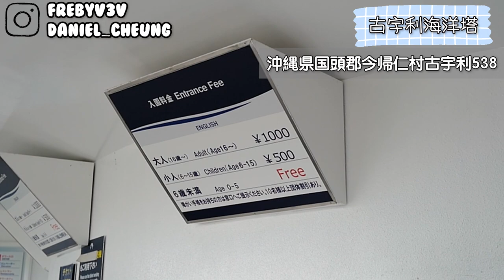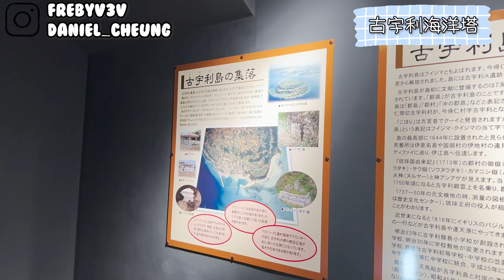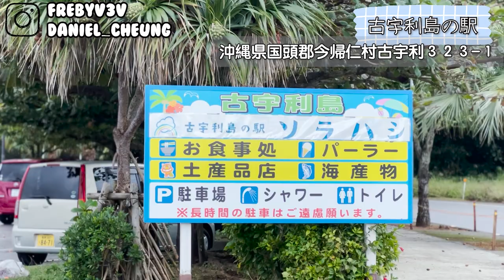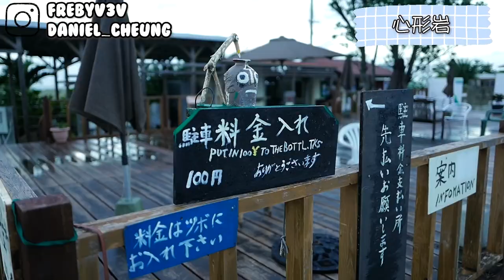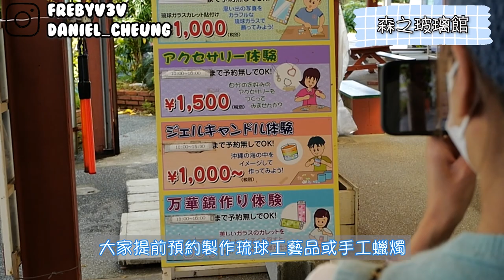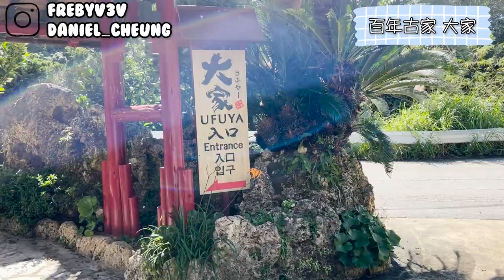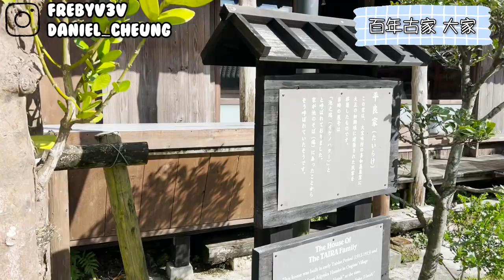【沖繩】古宇利海洋塔｜日本便利店7-11 隱藏咖啡沙冰｜情侶一生必到 戀島 心形岩｜森之琉璃館｜百年古家 大家 阿古豬｜日本自由行｜沖繩自駕遊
Chapters章節 :
0:00 古宇利海洋塔
3:40 戀島
4:28 古宇利之駅
5:00 心形岩
6:10 森之琉璃館
8:34 日本便利店7-11 隱藏咖啡沙冰
10:08 百年古家 大家 阿古豬

📍今回到訪地點

〒905-0406 沖縄県国頭郡今帰仁村古宇利538

〒905-0406 沖縄県国頭郡今帰仁村古宇利328-1

323-1 Kouri, Nakijin, Kunigami District, Okinawa 905-0406日本

〒905-0406 沖縄県国頭郡今帰仁村古宇利2

〒905-0005 沖縄県名護市為又478

🐽百年古家 大家 阿古豬
〒905-0004 沖縄県名護市中山90